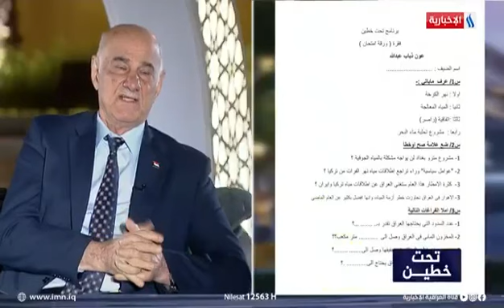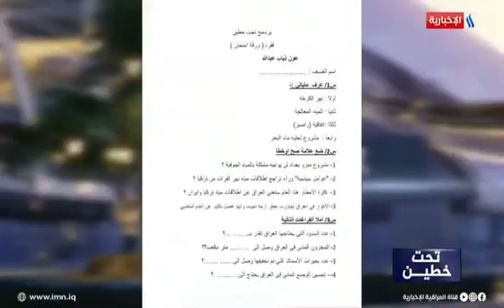وزير الموارد يجيب على اسئلة برنامج تحت خطين